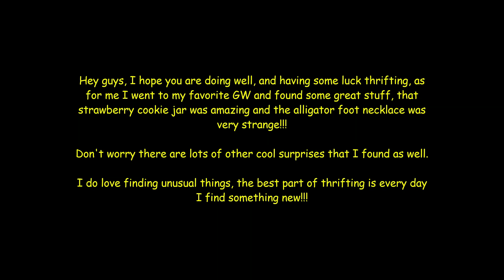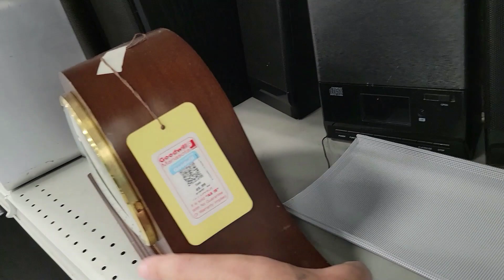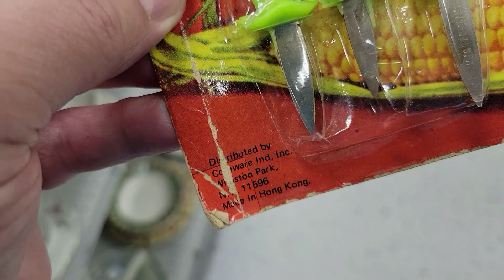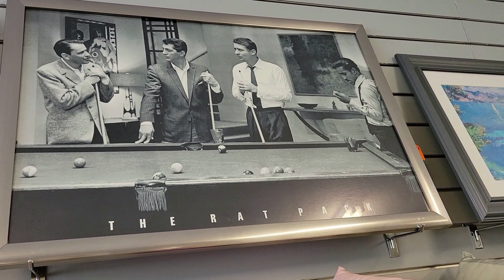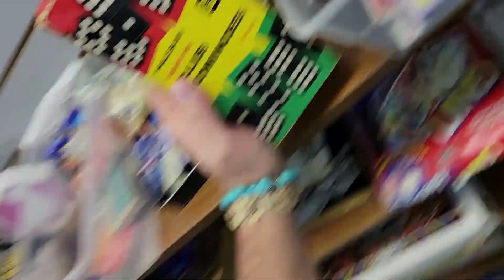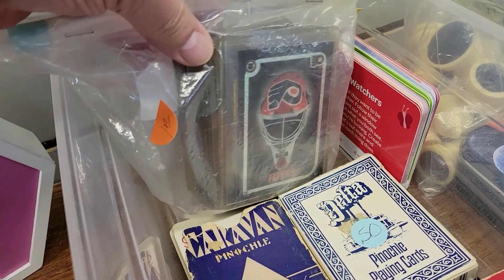Florida thrift store finds #176 Manatee County fun run!!!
Lots of exciting things today, especially the vintage dominoes, and strawberry cookie jar, and don't get me started on that alligator foot neckless!!!